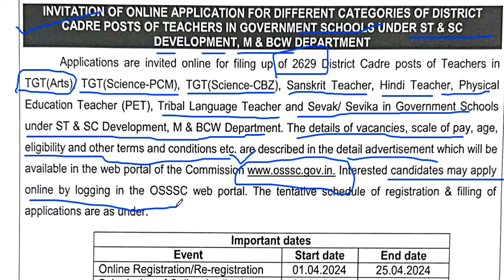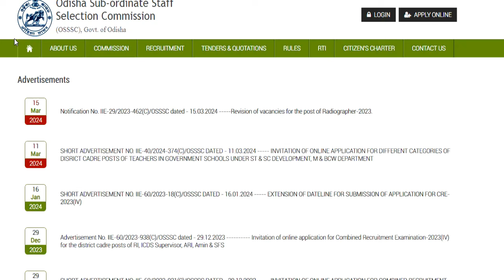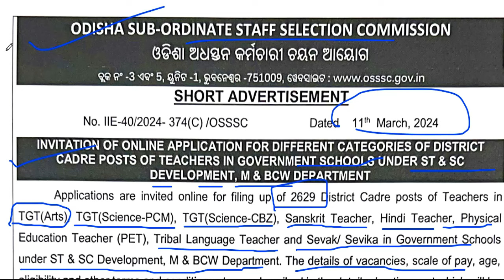नई सरकारी स्कूल पर्मानेंट जॉब | 2629 पोस्ट | आवेदन शुरू | Govt job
नई सरकारी स्कूल पर्मानेंट जॉब | 2629 पोस्ट | आवेदन शुरू | Govt job सरकारी पर्मानेन्ट पोस्ट | शिक्षक भर्ती  2024 | सैलरी: 65000 | आवेदन शुरू